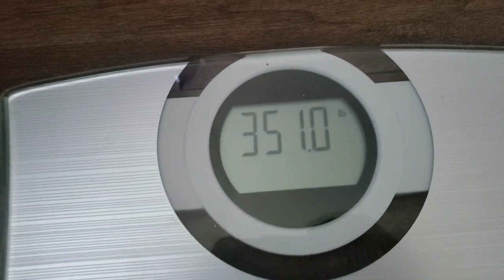Weight Loss Vlog #10: Week 6 weigh in